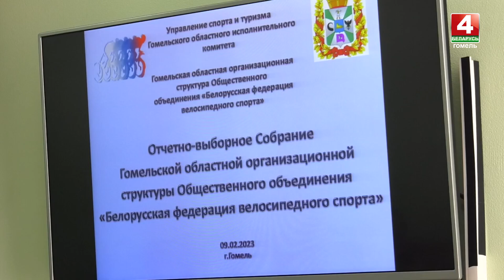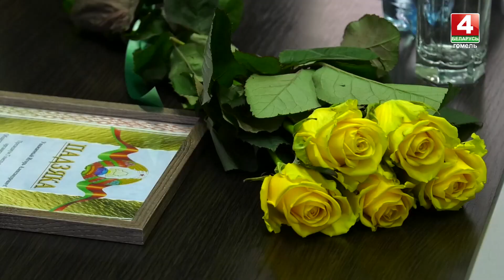Дмитрий Алейников избран новым руководителем Гомельской областной организации федерации велоспорта